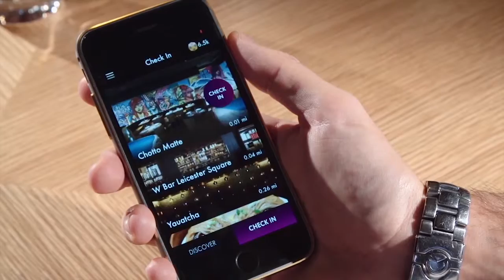Streethub raises $2.6m, Tech North boots up while London faces cost of living crisis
Streethub raises $2.6m, Velocity acquires Canadian mobile payments app ‘Tab’ and Instinct Studios raises $5.9m.

We filmed this week at Duedil‘s snazzy offices. DueDil provides information about any private company, helping businesses find new customers and new opportunities.